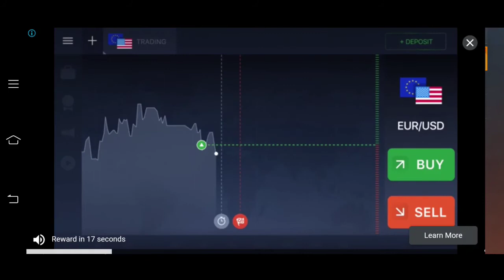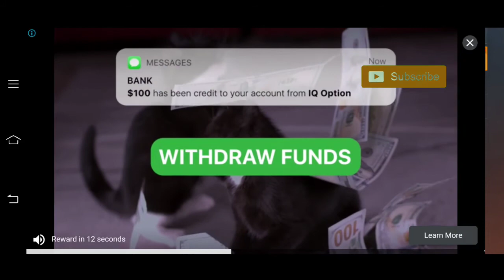Season 14 week 7 missions, week 7 guide, پابجی موبایل میں میں ساتویں ہفتے کے مشین کیسے کریں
Hello Friend.
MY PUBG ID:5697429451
PUBG Name:=S???M?L?
Clan NAme The 4 Dargons
HELLO, PUBG LoVeRs:- My name is Amir Amin Mughal

Friends, In This Video I Try To Tell You More About PUBG, PUBG Mobile, PUBG Mobile Season Leaks, Playerunknown's Battlegrounds, PUBG Game, PUBG Mobile All RP Mission Explain, PUBG Tips And Trick Are Here Etc. Hopefully, You Will Find This Cool Video.

*Feel Free To Join The4Dargons
How to select Guns in TDM PuBG mobile | how to change tdm layout pubg | tencent gaming pubg mobile
Kill 3 enemies with AUG A3 in any mode | easy trick |RP mission | pubg mobile,Daily Mission

Friends Ham ap ko PUBG mobile ki har settting All mession our Har wo chez jis ki AP ko samj na ay batne gy ap ham sy sochil media py RAbta kar sakty hain
Ap sab sy reqst hy K Hamry channal ko like Subsuribce kar dane Thankx Allx